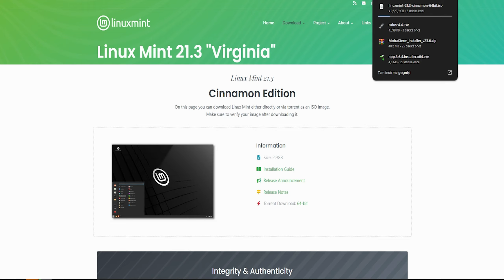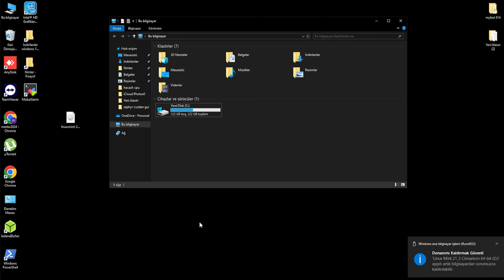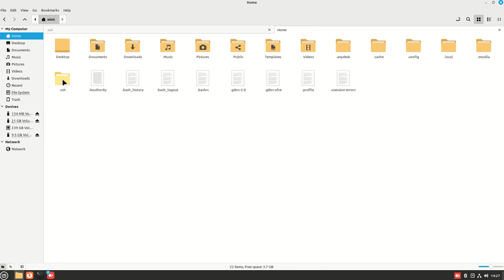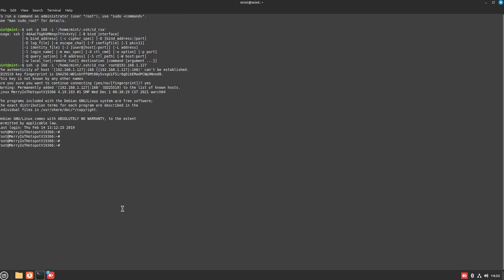Helium Browan/PantherX2 SSH Etkinleştirme Rehberi!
Helium'da PantherX2 hotspot'lara yüklediğimiz Browan yazılımında SSH'ı etkinleştirmek ve cihazın tam kontrolünü sağlamak mümkün. Bu video içerisinde adım adım en basit haliyle sizlere nasıl yapılacağını anlattım.

Videolarım finansal tavsiye veya yatırım tavsiyesi değildir. Sadece görüşlerimi paylaşıyorum ve kripto ile ilgili içerikler hakkında eğitim veriyorum. Kendi yatırımlarınızdan siz sorumlusunuz.